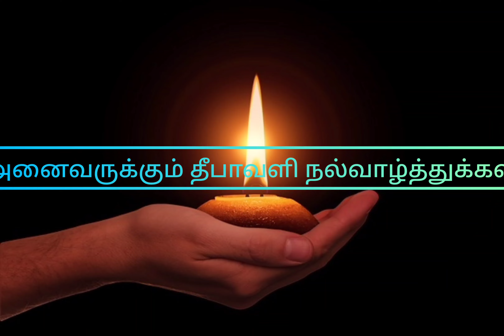DIWALI Sweet in a Healthy Way || Fig Sweet / அத்திப்பழம் இனிப்பு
Variety of Home Cooking | Easy cooking || MANJU'S HOME COOKING
Greetings to everyone, today I am sharing you, easy and healthy sweet recipe. In this sweet, I am using honey and jaggery combined with figs, dates. Hope you like it. Happy Diwali to you guys. Have a great day.